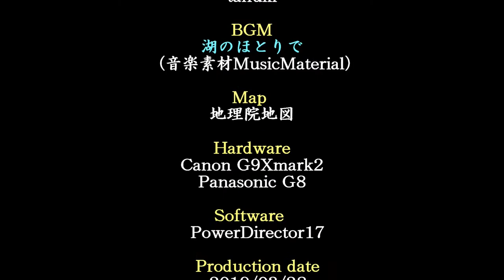清滝（長野県王滝村）・・・2018/10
長野県王滝村にある滝で、新滝とセットで行けます。